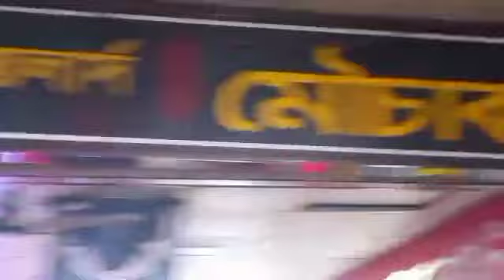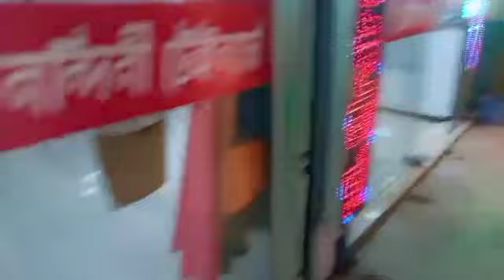Dhaka Mouchak Market